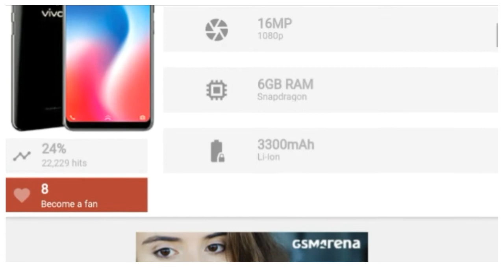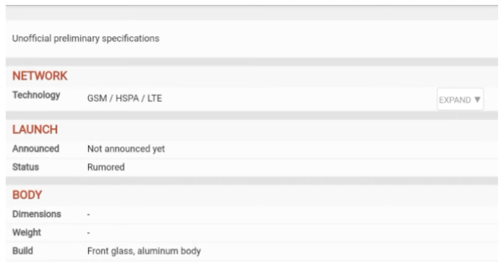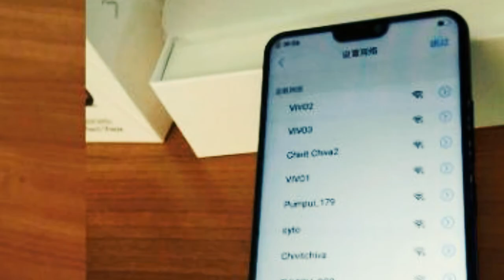Vivo v9 review in Assamese || আহি গ'ল বজাৰলৈ Vivo V9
Full specification of the upcoming mobile Vivo V9 in simple Assamese language.

Credits: All information are taken from various sources of Internet.

Note: Some images/videos shown in the video belongs to the respected owners and not me. Special thanks to the owners.